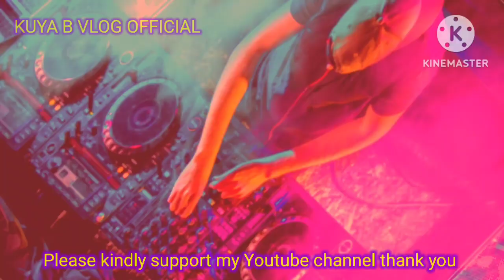QUANDO QUANDO SONG CHA-CHA REMIX#music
CHA CHA REMIX